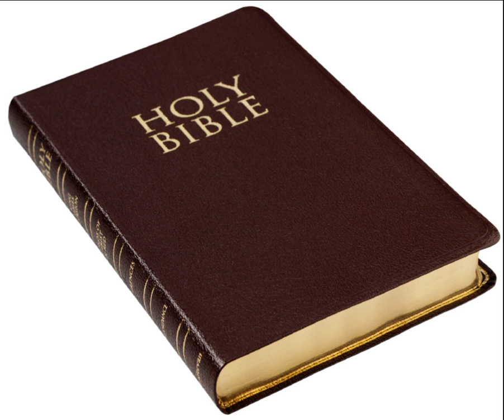Fr Inody Bokambwa Vendredi 26 Juillet 2013 Au CML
Message Biblique du Temps de la Fin